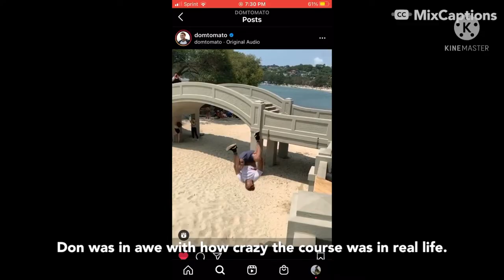Truth Behind Dom Tomato’s CRAZY Injury...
Dom is an amazing athlete and can recover so quickly I am in awe with how great he is at what he does!